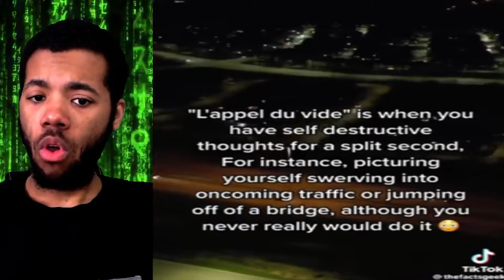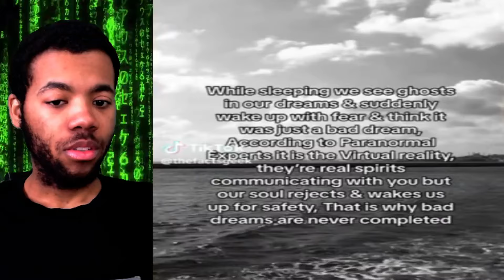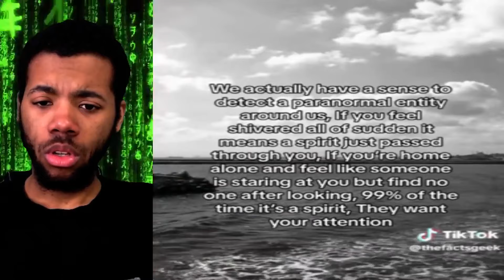BIZZARE And CREEPY Tik Toks That Will Blow Your Mind